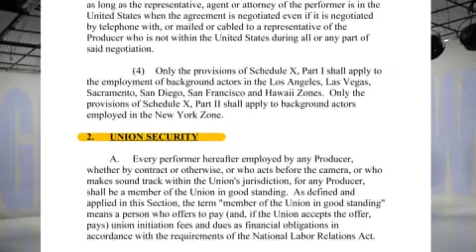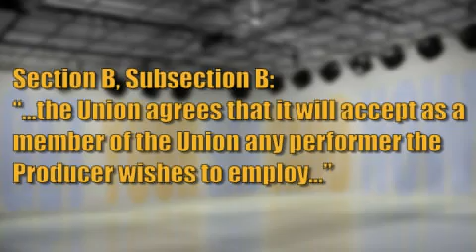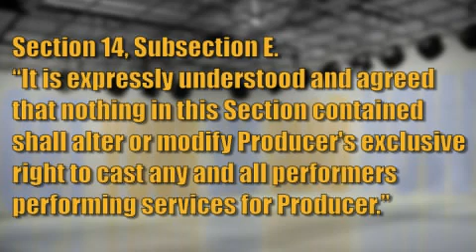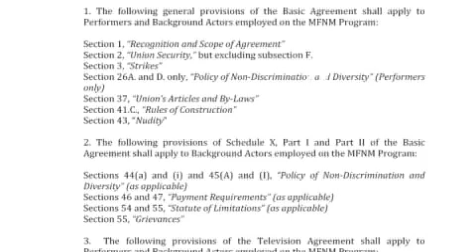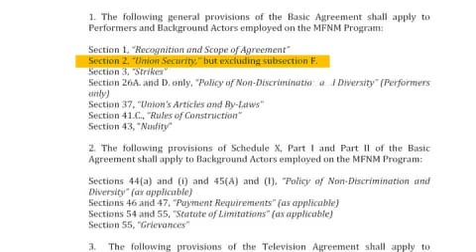The SAG New Media Loophole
For my step by step blueprint to getting your SAG/AFTRA card in just a few weeks check out

Module 2 of "Get Your Actors Guild Card Now" for your perusal.

In this module, I completely open up the "loophole" that people are using to get into SAG by creating their own New Media projects. This is part of my step-by step blueprint for becoming SAG eligible and getting your SAG card by becoming a SIgnatory Producer and legallyTaft Hartleying yourself into the Guild. More info at http:/guildcardsecrets.com